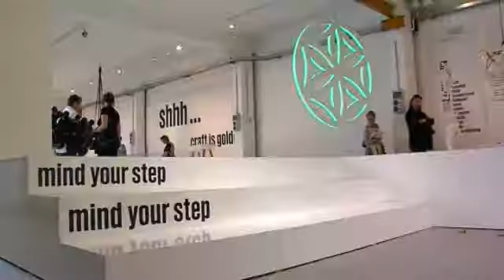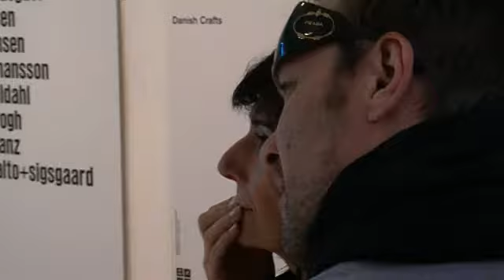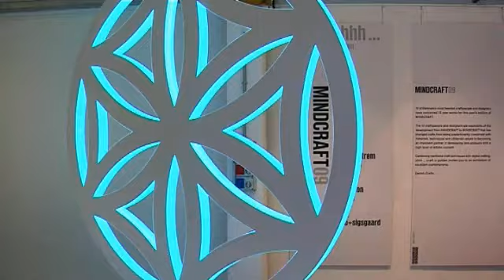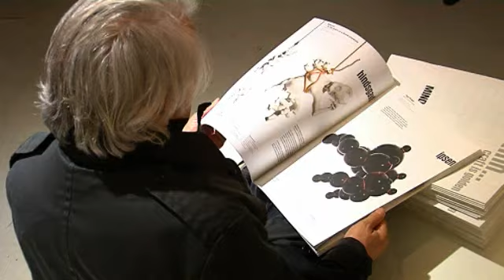Danish Crafts - MINDCRAFT 09 (english version)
MINDCRAFT "Shhh ... Craft is Golden!" - Danish Crafts' exhibition in Zona Tortona during Milan Design Week 2009. Danish Crafts showcased 12 of Denmark's finest craftspeople and designers.

Designers: Buck, Campbell, Flindt, Hammerstrøm, Hindsgavl, Ipsen, Jensen, Johansson, Kaldahl, Krogh, Manz, Salto & Sigsgaard.